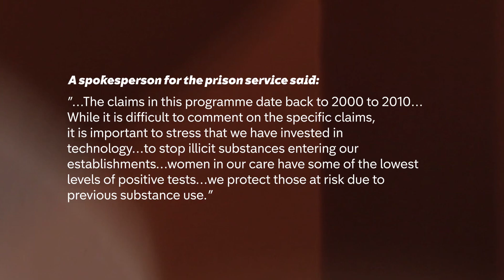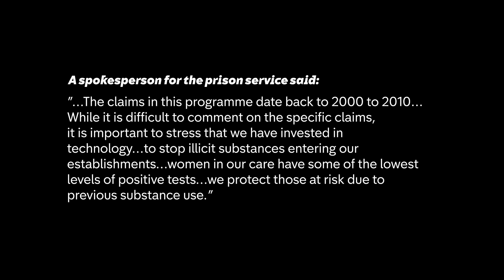Caught hiding drugs in CUPPAS and CONDOMS?! | Ask The Mask | Channel 4 Documentaries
Former prisoner ‘Fox’ reveals the shocking extent of the drugs epidemic inside Britain’s prisons, and how crack and heroin are smuggled through condoms and cups of tea. They explain how it has become a lucrative side hustle for some corrupt prison officers.

Ask the Mask is a series where masked characters are asked tough questions about their lives, choices, and the impact they have had on them.